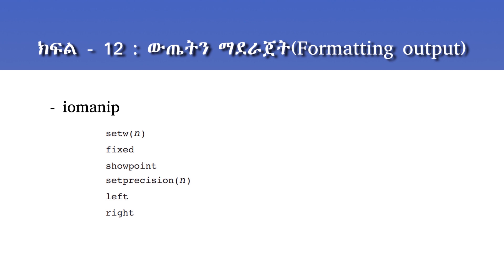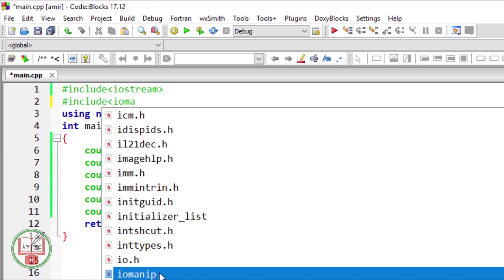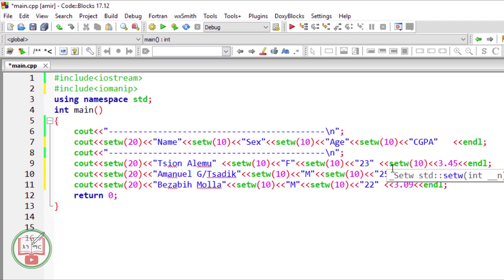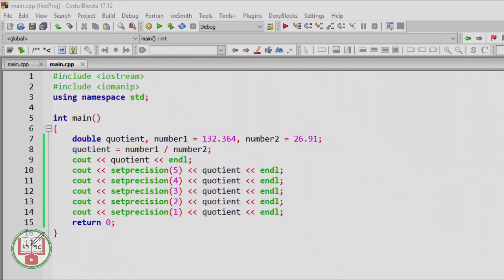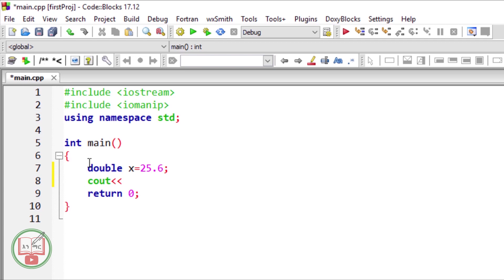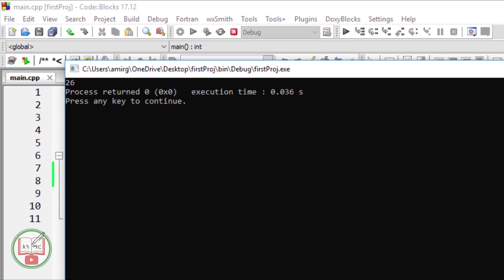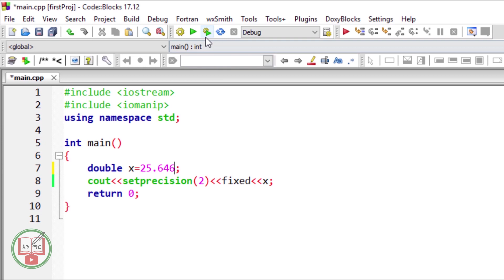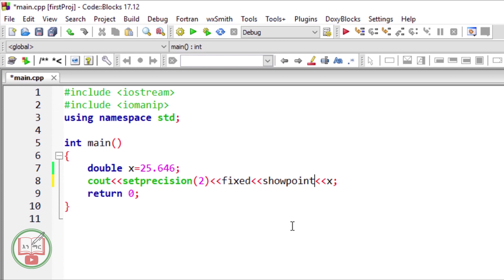C++ in Amharic : Lecture - 12 | Formatting output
በዚህ ቪድዮ ቲቶሪያል iomanip የራስጌ ፋይል ላይ ያሉ io manipulators ተጠቅመን እንዴት አድርገን ውጤትን (output) ማደራጀት (format) ማድረግ እንደምንችል እናያለን አብራችሁን ቆዩ።